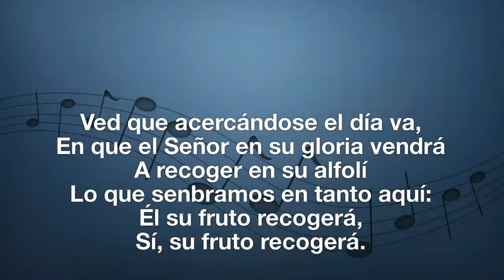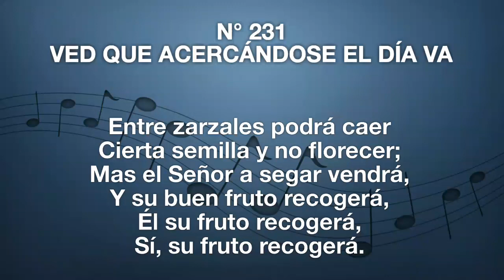231 Ved que Acercándose el Día Va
En el piano Andrés Aravena